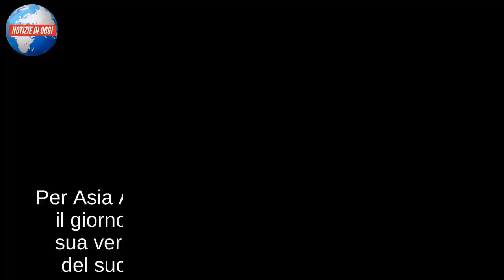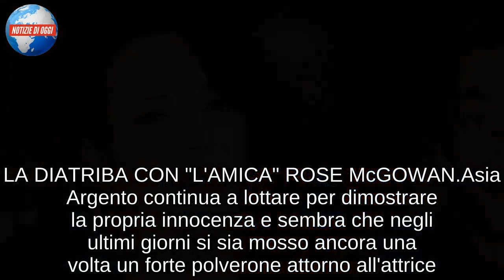Asia Argento a Non è L'Arena/ La verità dopo Jimmy Bennett e Harvey Weinstein da Massimo Giletti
Per Asia Argento è arrivato il giorno della verità, il giorno in cui potrà parlare ed esprimere la sua versione dei fatti e confutare il racconto del suo grande accusatore Jimmy Bennett. La regista, probabilmente ferita dalle dichiarazioni rilasciate dal giovane attore a Non è l'Arena, ha infatti deciso di riaccendere i riflettori sulla vicenda e accogliere l'invito che sette giorni fa Massimo Giletti le ha rivolto in diretta tv. Asia Argento avrà così la possibilità di parlare della presunta aggressione ai danni di Bennett, della trattativa economica che sarebbe avvenuta qualche mese fa, ma anche dall’ex amica Rose McGowan, che proprio nel bel mezzo della bufera è stata tra le prime sue accusatrici. La guerra social, dove Asia Argento è assente ormai da due giorni - si sposta quindi sul piccolo schermo e dopo i botta risposta dei giorni scorsi è destinata a riaccendere, ancora una volta, la polemica. (Agg. di Fabiola Iuliano)

MASSIMO GILETTI: “SI GIOCA LA PERMANENZA A SKY”
C'è grande attesa tra chi ha seguito il caso Jimmy Bennett per la nuova puntata di Non è L'Arena, visto che Asia Argento sarà ospite di Massimo Giletti per raccontare la sua verità dopo settimane di botta e risposta a distanza. Tra l'altro il conduttore negli ultimi giorni ha spiegato la scelta di invitare l'attrice in studio per un'intervista: «Lei ha dichiarato di aver subito un'aggressione sessuale che si è trasformata in una dipendenza psicologica, mi piacerebbe capire se questa dinamica si può applicare sull'uomo. Mi incuriosisce conoscere la sua risposta». Giletti ha spiegato a Otto e Mezzo da Lilli Gruber che sarà un'intervista importante anche per il futuro televisivo di Asia Argento: «Non sarà facile per lei, secondo me si gioca la sua permanenza a Sky». E la giornalista ha condiviso l'analisi del suo collega, spiegando di essere d'accordo con questa tesi: «Lo penso anche io». (agg. di Silvana Palazzo)

ASIA ARGENTO A NON È L'ARENA: LA RISPOSTA A JIMMY BENNETT
Sarà una grande serata quella di oggi su La7 con il ritorno di Non è l'Arena con ospite proprio Asia Argento. Sono state tante le polemiche in merito alla presenza di Jimmy Bennett nella trasmissione di Massimo Giletti la scorsa settimana ma con l'annuncio che adesso toccasse proprio all'attrice ribattere, le acque si sono calmante e gli occhi sono tutti puntati su di lei. Proprio questa sera, domenica 30 settembre 2018, l'attrice sarà presentare per dare ulteriori spiegazioni della sua versione dei fatti e rispondere all'ennesima accusa di Bennett, quelle che proprio lui gli ha rivolto e ha confermato nello studio di Massimo Giletti. Il conduttore non aveva dubbi e dopo l'intervista ha subito commentato: "Sicuramente era un ragazzo che si stava giocando le sue ultime carte" e sulla sua missione e la sua vera indola rivela: “Colpire un simbolo ‘fragile’ del movimento MeToo. E si sa che la fragilità ti fa commettere sciocchezze, tipo pagare decine di migliaia di dollari in cambio di un silenzio che scaccia qual